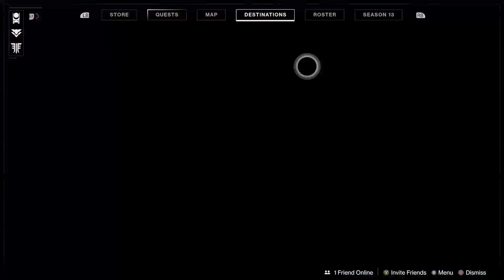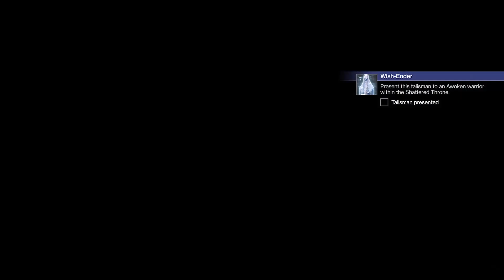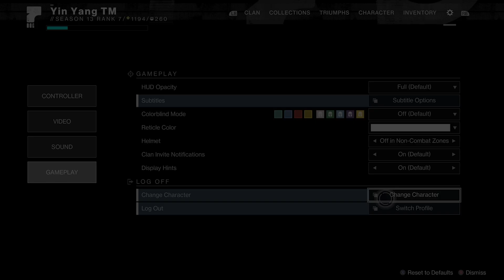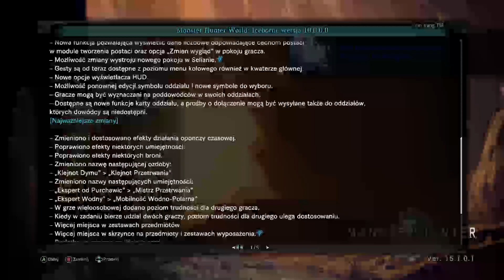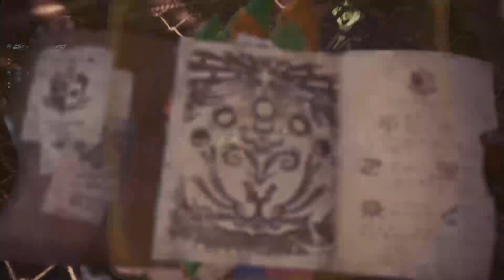Destiny 2 Beyond Light Season 13-✨Two Souls & Yin Yang ☯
Destiny 2 Beyond Light✨Two Souls & Yin Yang ☯️